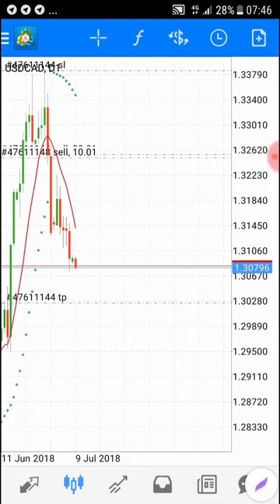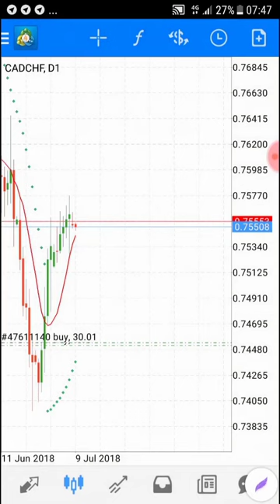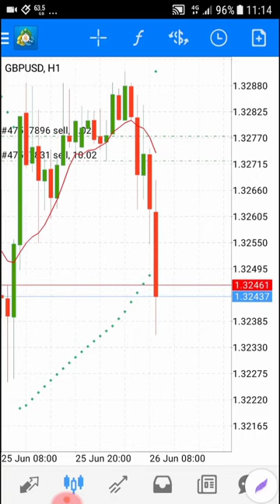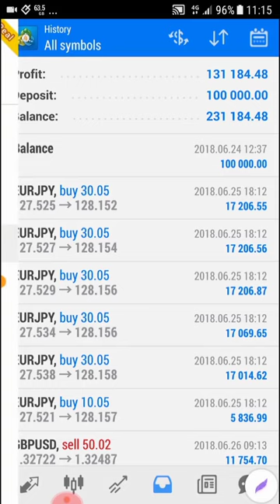Ref Wayne Grows Account from $1500+ to $236000+ 💵💵💵